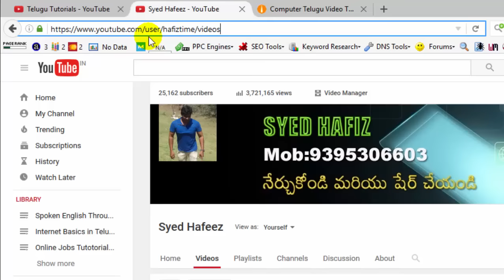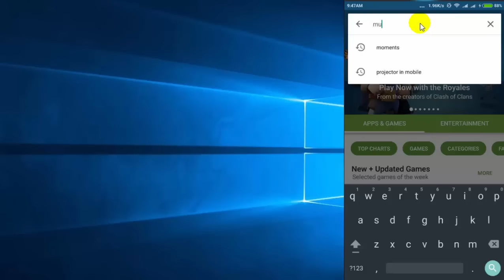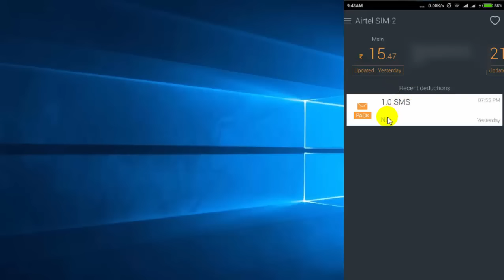How to know balance of any mobile network Telugu